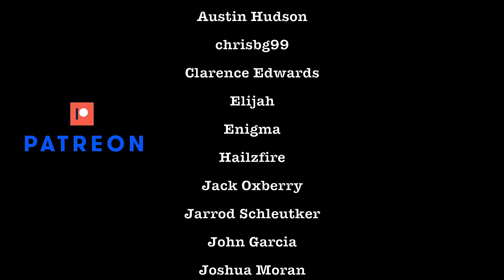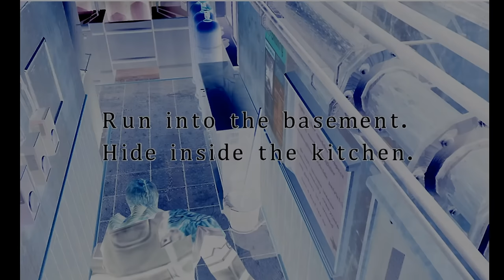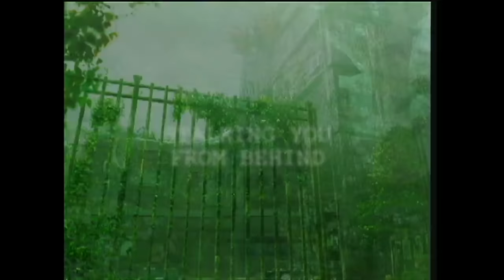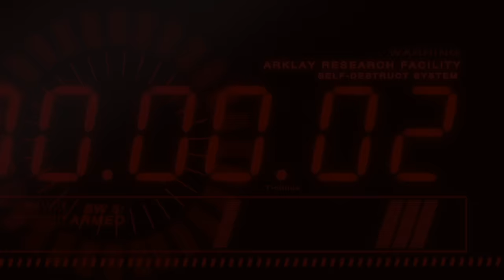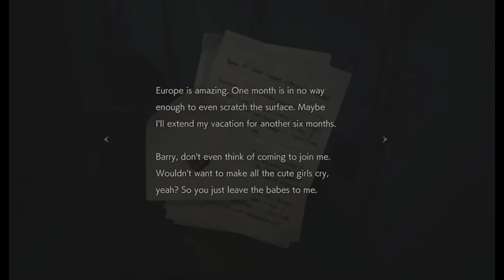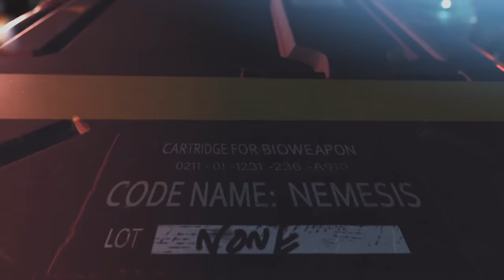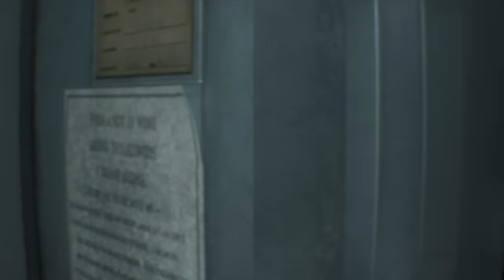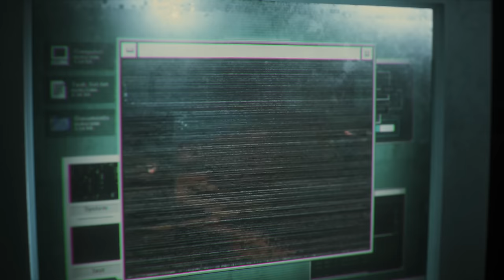The Resident Evil Story | Chapter 3: Last Escape | Untold Legends Timeline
In this chapter of The Resident Evil Story we explore the creation of the original Resident Evil 3, its re-imagining, and Outbreak, three games that chronicle the beginning of the end for Raccoon City.

0:00 Chapter 0.1: The Pre-Sequel
11:53 Chapter 0.2: Evil Goes Online
17:37 Chapter 1: Lockdown
32:17 Chapter 2: S.T.A.R.S.
57:40 Chapter 3: Infection